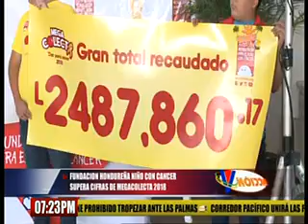Acción VTV Estelar: Programa del 14 de Marzo de 2018